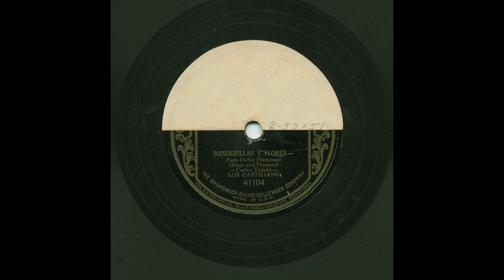Los Castilians - Banderillas Y Flores - Brunswick 41104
Title: Banderillas Y Flores
Artist: Los Castilians
Record Label: Brunswick
Catalog Number: 41104
Matrix Number: E-33051
Recording Format: 78
Notes: According to Richard K. Spottswood's Ethnic Music on Records (University of Illinois Press), this name was given to Brunswick and Decca house orchestra recordings directed by Louis Katzman.

View more information about this and other recordings at the University of California at Los Angeles' Frontera